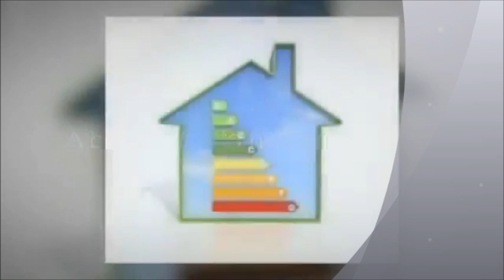Nikola Tesla Free Energy Inventions Suppressed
This Video is about the secret of Nikola Tesla.What is Nikola Tesla Free energy? Do it real and how to use it to get free energy.

How to Get 100% FREE Electricity with Tesla's Secret Device.Nikola Tesla Secret check it